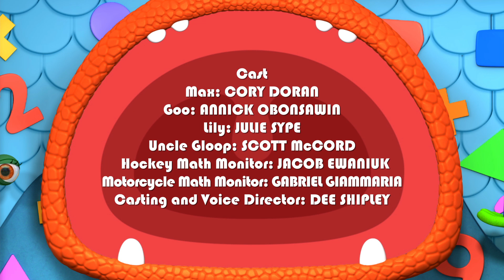Monsters | Monster Bed Builders | Learn Math for Kids | Cartoons for Kids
The Squad help a sleepy monster follow a recipe for making a compost ‘bed’ by learning that 'sum' indicates the total of two or more objects added together.